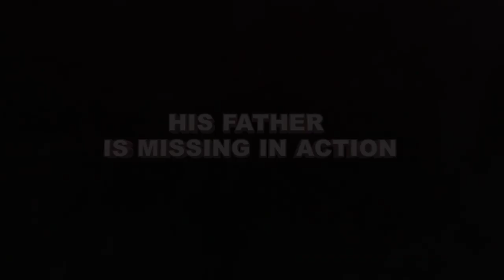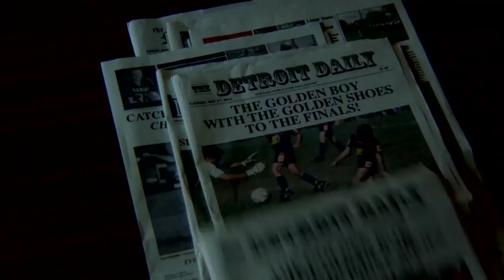Golden Shoes Official :)